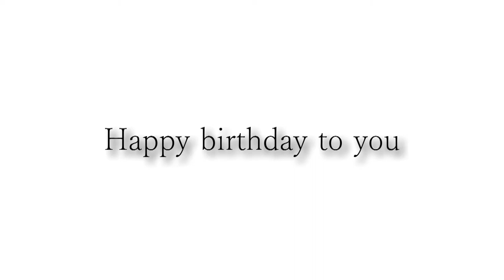Happy birthday to Olivier.